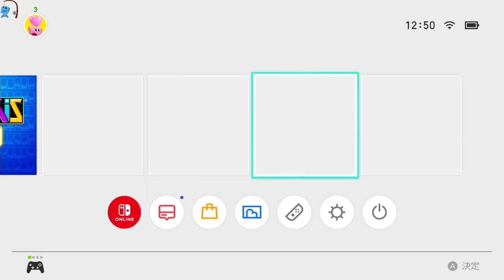ゲス女性実況ティモ #3 モンハンライズ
ライブ #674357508 (モンハンワールド)
日時: 2021/03/27

00:00 - モンハンライズ
143:46 - モンハンライズ部屋番号1026
192:02 - 参加おｋ部屋番号1026